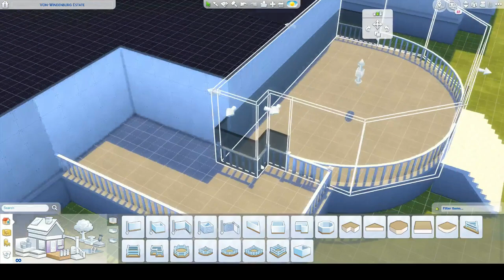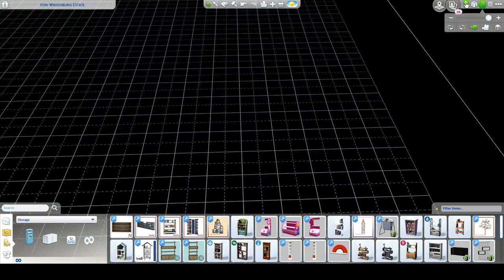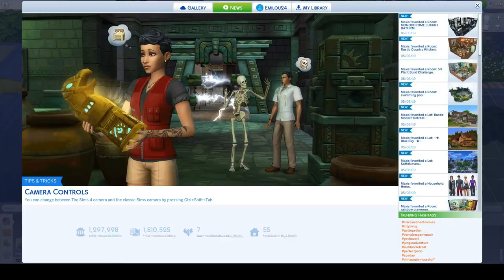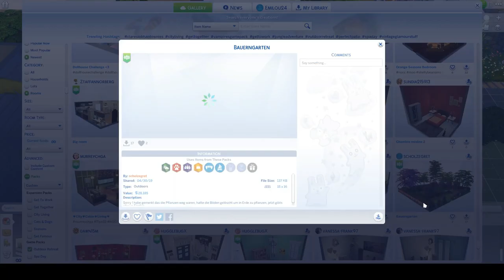The Sims 4 | MODERN MANSION // Speedbuild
New videos :||: Monday, Wednesday, Saturday and Sunday

Emilybxo